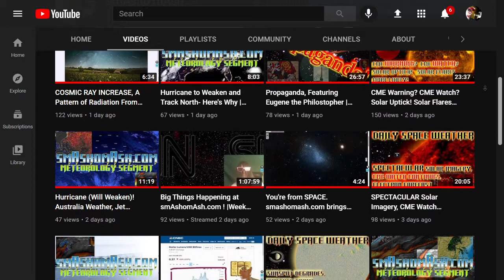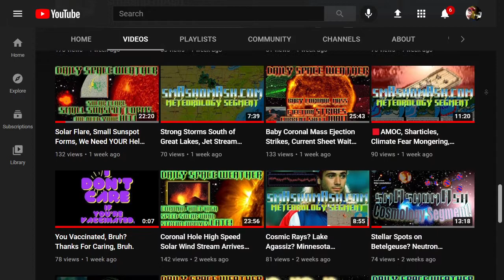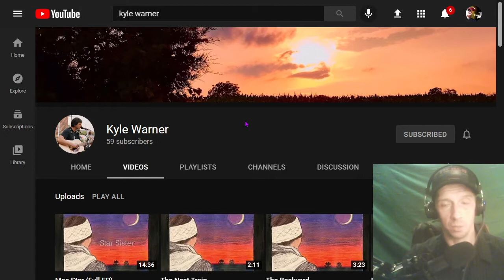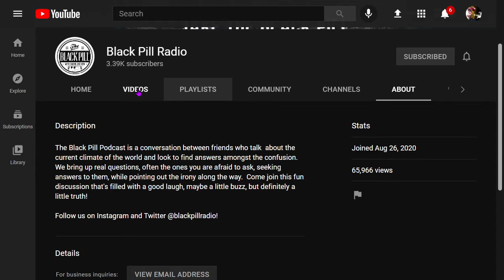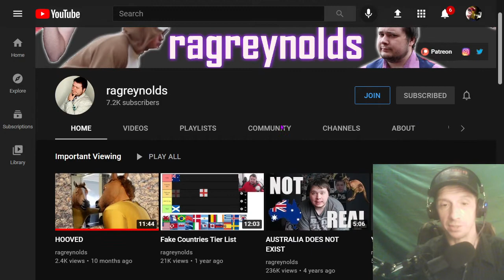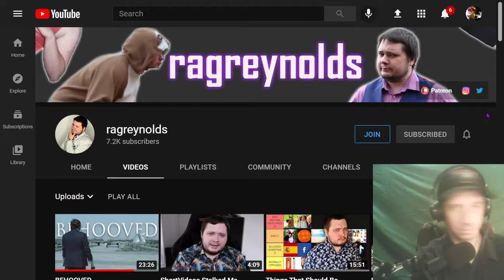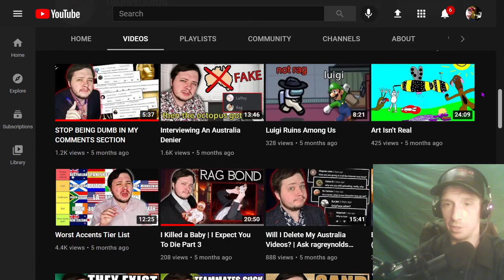Shout Outs to Kyle Warner, Black Pill Radio, and Rag Reynolds (LINKS IN DESCRIPTION)!